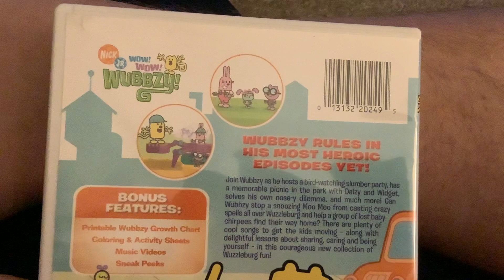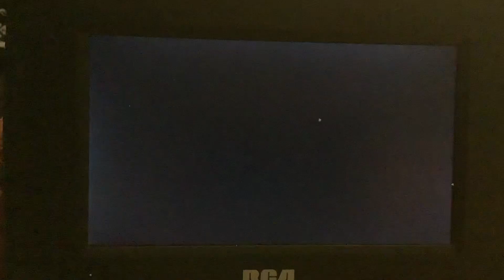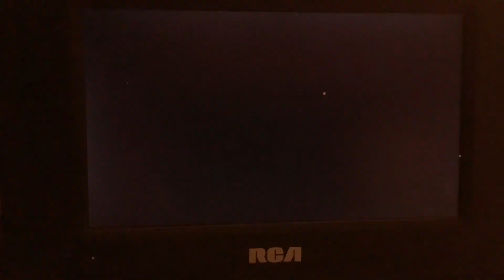Opening To Wow! Wow! Wubbzy! Wubbzy Saves the Day (2009) DVD 2011